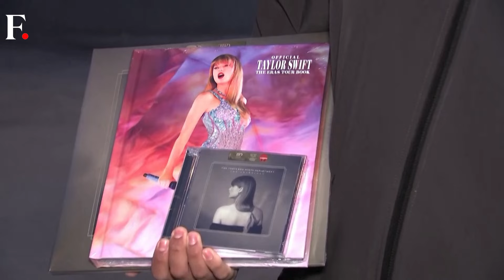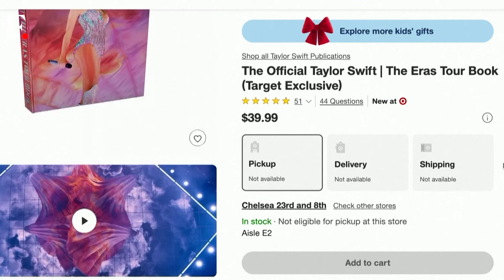Black Friday Sales Surge As Taylor Swift Fans Flock to Target Stores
Taylor Swift fandom took over Black Friday sales at American retail firm Target. Swift's fans braved freezing temperatures to grab exclusive items, including her new book inspired by the record-breaking Eras Tour and updated vinyl and CD versions of "The Tortured Poets Department: The Anthology." With shelves emptying early in the morning, Taylor Swift-related items appear to have helped Target fight slowing sales this holiday season. Last week, Target forecast holiday-quarter sales and profit below Wall Street estimates, sending its shares tumbling. According to reports, Target will begin offering Taylor Swift-related items on its app and website on November 30.